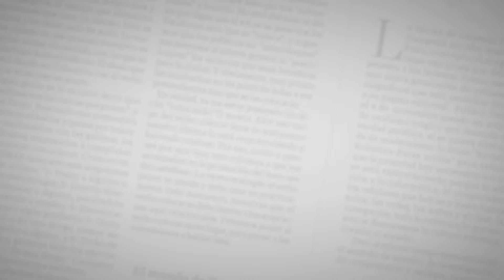Shakira llevó a Piqué y a sus hijos al colegio Pies Descalzos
La cantante barranquillera y su familia disfrutan su tercer día de visita en Barranquilla.

A las 11:30 de la mañana de este miércoles salió la caravana Mebarak, con Shakira y Gerard Piqué a bordo, junto a otras cuatro camionetas.

Su destino: Institución Educativa Fundación Pies Descalzos. La escuela que fundó en 1997 fue rodeada por personas interesadas en ver a la estrella del pop mundial.